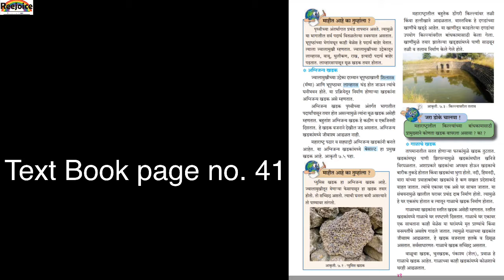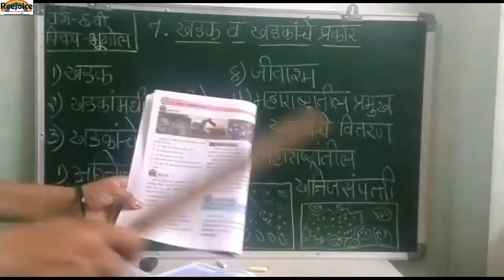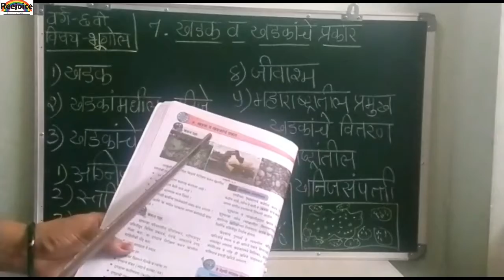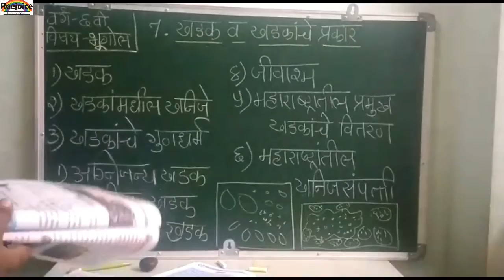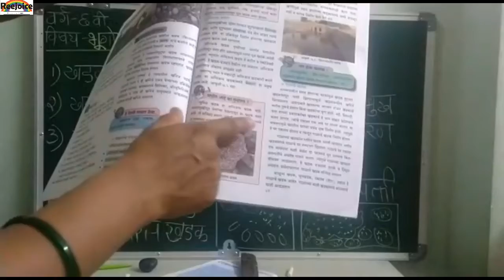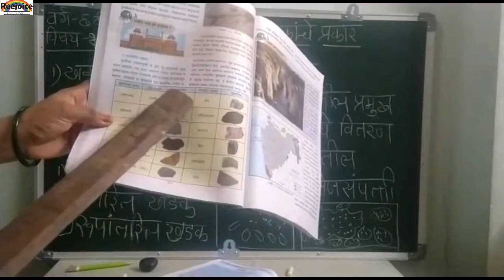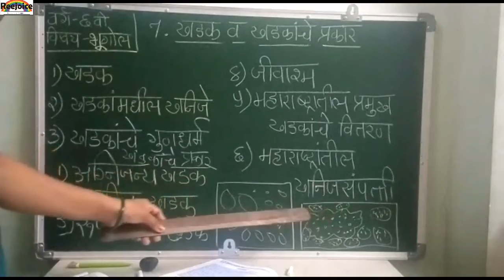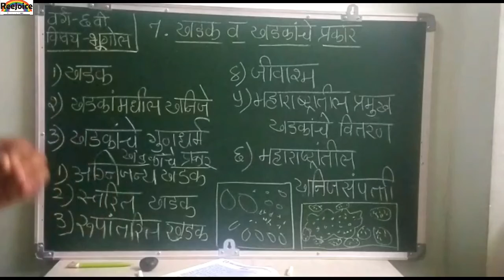वर्ग ६ वी विषय भूगोल ७. खडक आणि खडकाचे प्रकार